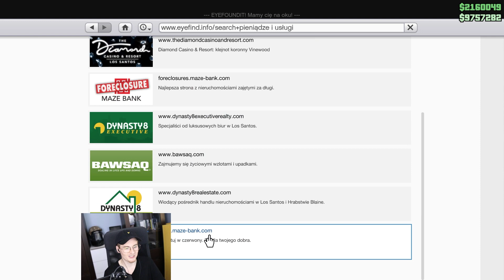NAJLEPSZY HEIST W CAŁYM ŻYCIU w GTA 5 Online Hogaty i EKIPA "BARTEK I BACHUS SĄ SUPER!" #165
Sto sześćdziesiąty piąty odcinek z EKIPĄ w serii z Grand Theft Auto V na trybie Online - Multiplayer, wersja 2022 i dalej! W tym odcinku GTA Online występują Bartek i Bachus.